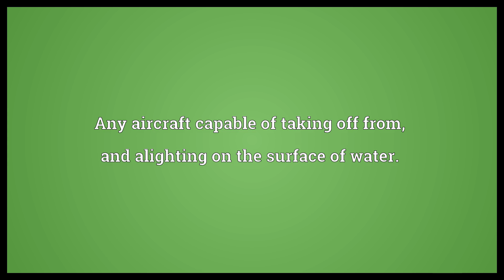Seaplane Meaning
Video shows what seaplane means. Any aircraft capable of taking off from, and alighting on the surface of water..  Seaplane Meaning. How to pronounce, definition audio dictionary. How to say seaplane. Made with MaryTTS and Wiktionary